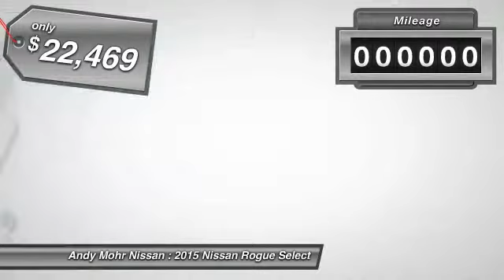2015 Nissan Rogue Select Indianapolis IN T5115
2015 Nissan Rogue Select S